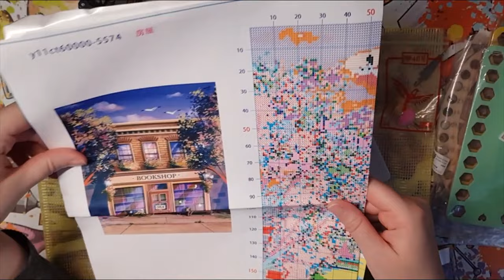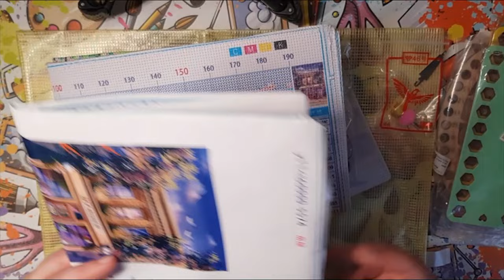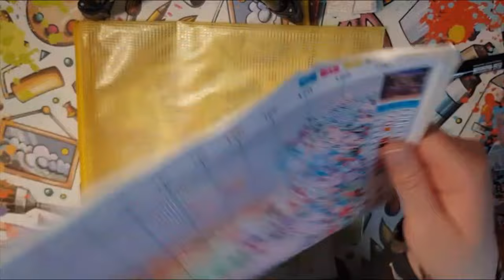🧵 Nouveau projet avec ‎@kikilapetitebrodeuse 🤩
Coucou,

A bientôt !